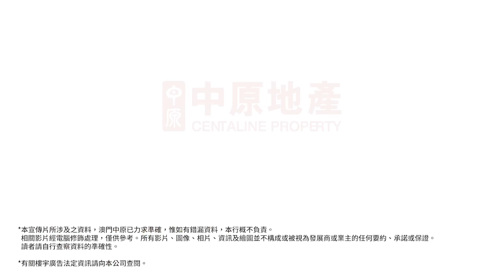澳門由南到北 一手樓盤優惠大集合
澳門由南到北一手樓盤大集合！
同步發售超多優惠
包括傢俬回贈
免管理費
(18個月)特長成交期等
想知詳情 即刻去片👀

*有關樓宇廣告法定資訊請向本公司查閱